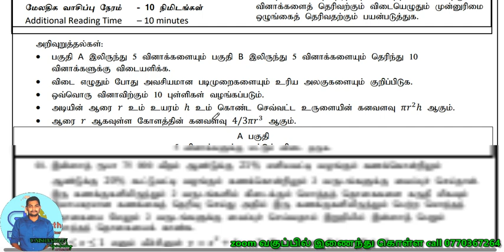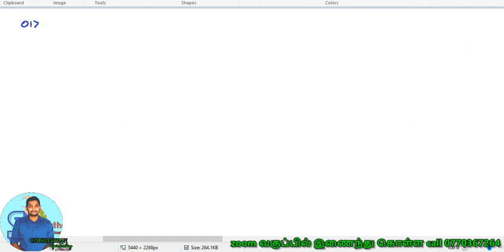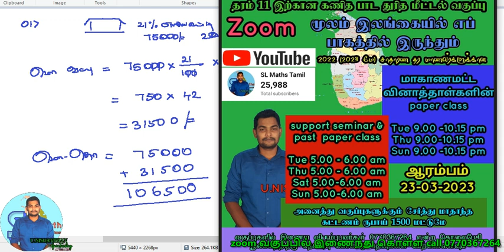Maths support seminar 2022(2023) / 2nd part 1 Q1 / சதவீதம் / உதவி கருத்தரங்கு வினாத்தாள்